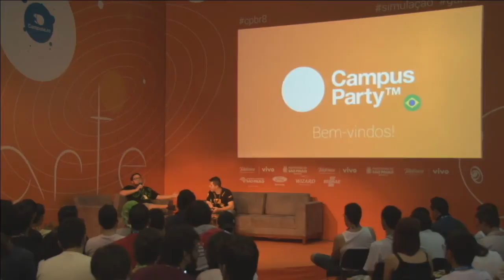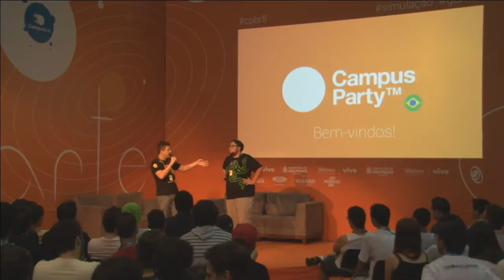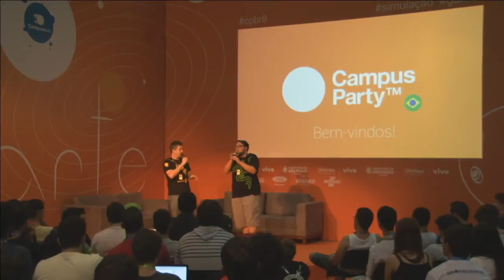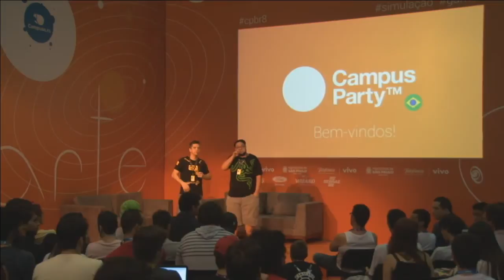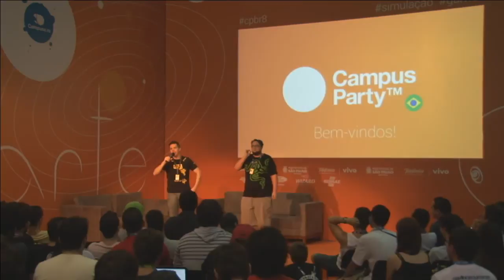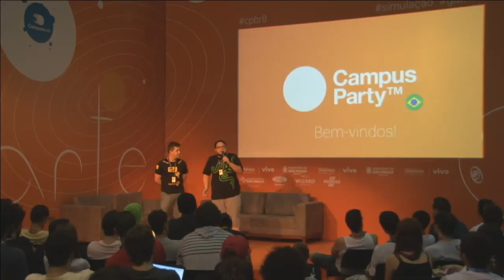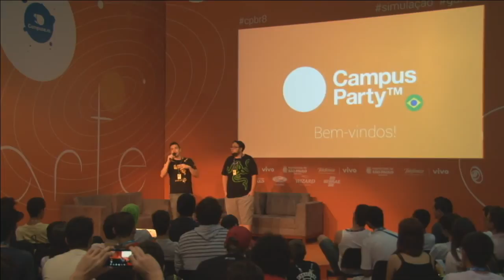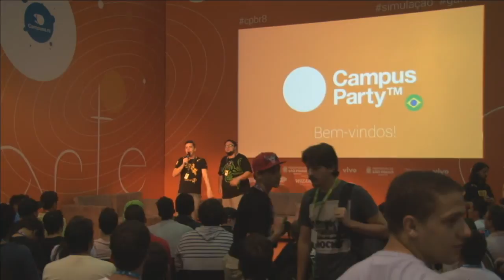CPBR8 - Bate papo com a galera sobre Youtube e Esports com Gordox - 07/02/2015